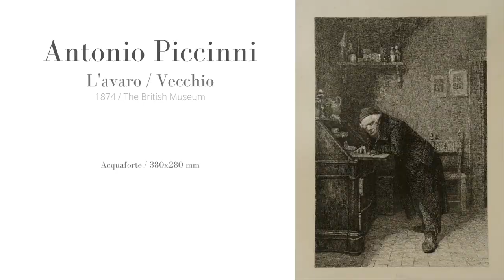Antonio Piccinni / L' avaro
Antonio Piccinni trascorse gran parte della sua vita a Napoli, dove si era formato come artista, frequentando dal 1860 l'Accademia di belle arti, sotto la guida di Domenico Morelli, di Tommaso Aloisio Juvara e di Francesco Pisante.

Nel 1872 si trasferì a Roma, per completare la formazione, frequentando corsi d'incisione alla Calcografia Nazionale. Presentò sue incisioni a mostre della società Promotrice delle belle arti di Napoli "Salvator Rosa", ma mantenne i contatti con la Calcografia.

Nel 1878 furono presentate all'Esposizione nazionale di Parigi dodici sue incisioni inedite, raccolte nell'album dal titolo "Souvenirs de Rome". Fu nominato professore onorario dell'Accademia di Napoli. Alla mostra del 1877 della Promotrice di Napoli espose l'acquaforte Rivoluzione di Masaniello.[1] A Torino, nel 1888, espose le incisioni Ritratto di Vittorio Emanuele, Re Umberto e L'avaro. A Roma, nel 1883, presentò: La predica; a Venezia, nel 1887, espose l'acquarello Un fiammiferaio e a Bologna, nel 1888, presentò i due acquerelli Il birichino e Una giovanetta.

L'ammiraglio ed oceanografo Giovan Battista Magnaghi, che dirigeva l'Istituto idrografico della Marina, con sede a Genova, gli commissionò nel 1889 vedute e disegni di coste italiane, per illustrare carte nautiche. Antonio Piccinni partecipò ad annuali campagne di studio, a bordo della nave idrografica "Washington" della Regia Marina. Anche dopo la morte di Magnaghi, avvenuta nel 1902, Piccinni rimase nella Marina Militare, fino al 1917.